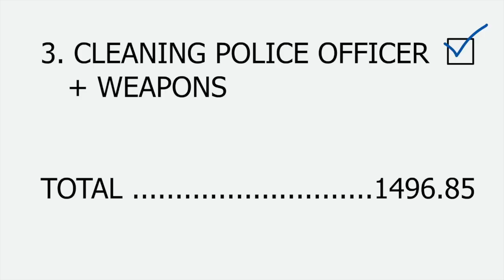McClaren at the airport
This is an animation for Athletico Mince